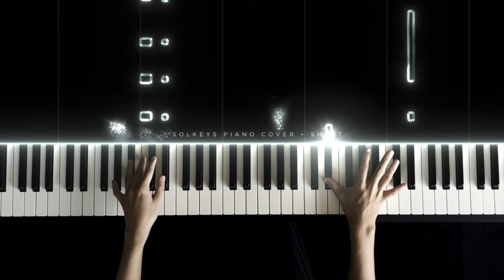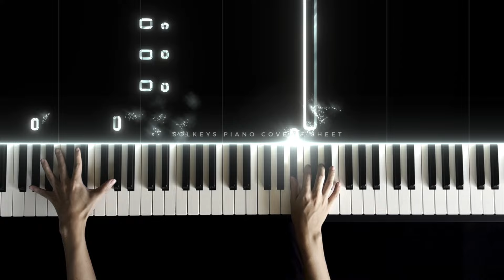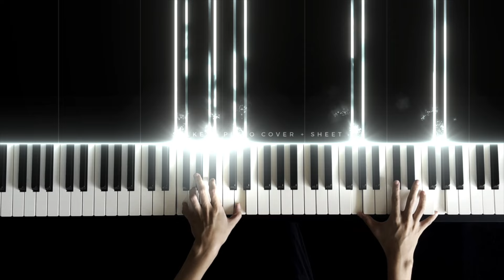Idea 22 - Gibran Alcocer Piano Cover + Sheets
Idea 22 - Gibran Alcocer